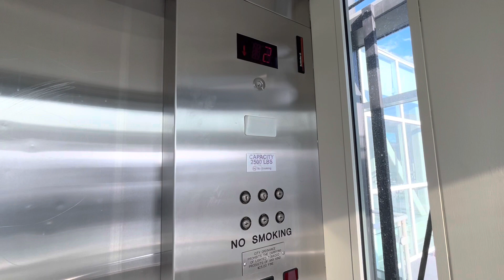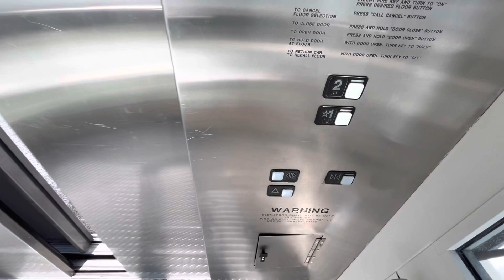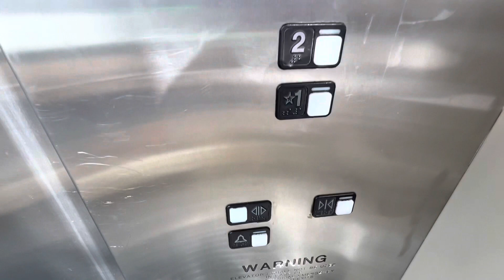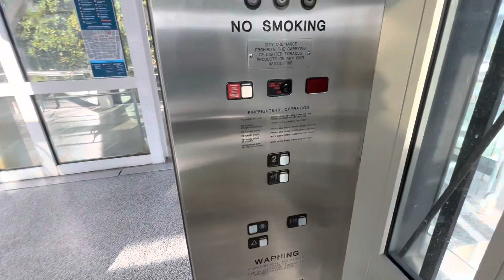Schindler 300A Glass Elevator At The Market Square Bridge In Downtown Roanoke Virginia: (05/04/2023)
Thursday, 05/04/2023, at 6:14 PM (18:14), this is the glass elevator at the Market Square Bridge (near the Hotel Roanoke) in Downtown Roanoke, Virginia.  This elevator is a Schindler 300A with MT fixtures, with a maximum capacity inside of 2,500 pounds.